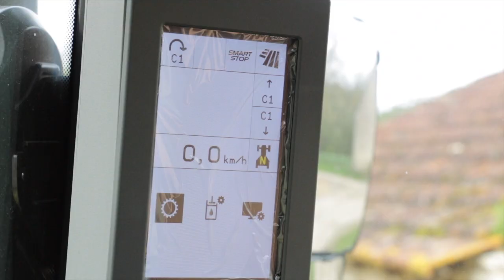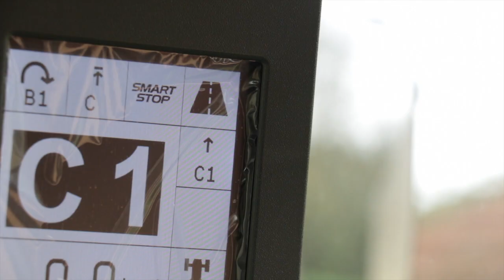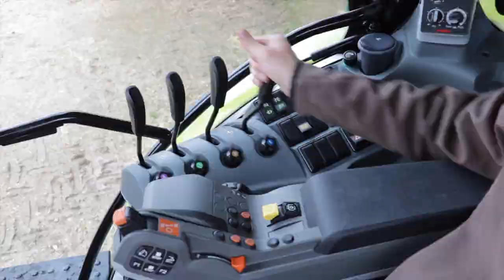Essai tracteur : Claas Arion 610 vs Arion 530